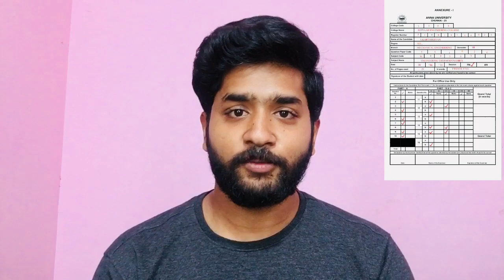Anna university All students must do this | Anna university announced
12 arrear exam date 2020,
plus two arrear exam date,
11th arrear exam date 2020,
arrear exam fees for madras university,
Exam Cancelled in UP & TG
Exam cancelled in Rajasthan & Punjab & Karnataka
Exam cancelled in Maharashtra, Odisha, Pondicherry, Andhrapradesh, Haryana, Telungana & etc,.
Bharathidasan university
Annamalai university
Alagappa university
Tamil university Tanjore
Manonmaniam University
Anna university
final year arrear exam news today,
Arts semester exam,
Arts exam,
Diploma students semester exam,
Diploma semester exam 2020,
Tamil Nadu semester examination update,
MGR University update,
Semester exam cancel update,
Tamil Nadu exam,
Supreme Court latest update,
12th arrear exam date 2020,
10th arrear exam,
11th arrear exam,
12th arrear exam apply 2020,
12th arrear exam 2020,
anna university arrear exam 2020